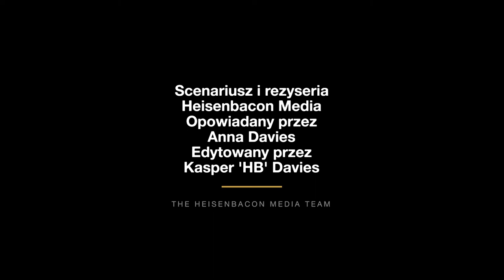DOM (apelacja covid-19). PL.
DOM (apelacja covid-19).

 Jeśli kiedykolwiek byłby czas, w którym moglibyśmy mieć nadzieję, że nasz glob mógłby się spotkać, TERAZ byłby ten czas.

 Wszyscy możemy w ten czy inny sposób wnosić swój wkład, dlatego podejmujemy się tego, co robimy najlepiej:  filmowanie i montażu.

 Wszyscy możemy zrobić wszystko, co w naszej mocy, aby wyjść z globalnej pandemii.
 Więc proszę, pomóżcie swojemu domowi.

My 2021 KIT for Filmmaking, Photography & Vlogs:

Canon 6d mark ii
THE LAST FILTER YOU'LL EVER NEED
Benro KH25N video tripod kit
Sigma 24-105 mm F4/ “the motherload”
Canon ‘nifty fifty’
Protective UV filter
ND filter
CPL filter
Vlog mic
Voice-over mic
Audio interface for VO mic
Camera batteries
My little drone
Remote shutter trigger
SD cards
Gaff tape for my OCD
Card reader
SSD for faster storage
My gimbal
The tiniest/useful dolly-slider thingy

My bitcoin address: 3PCKfonc7JEyydkhSsJG9zhjekAkPTnUqm
I use Coinbase they’re great
WANT TO SEND ME SOMETHING?
For C/O Adresse
Write to: